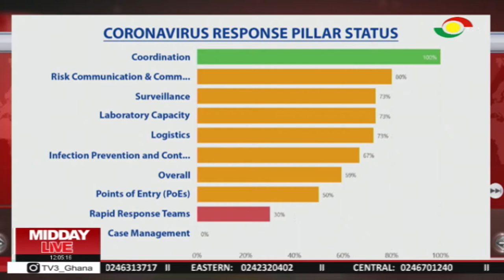Ghana's preparedness described as a joke should there be coronavirus outbreak in the country